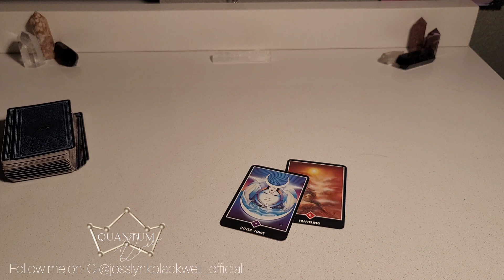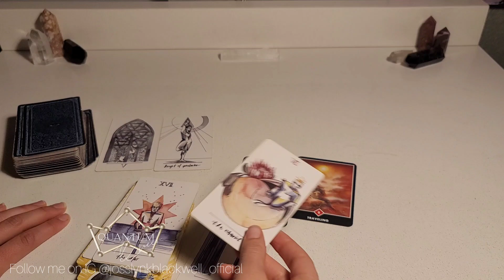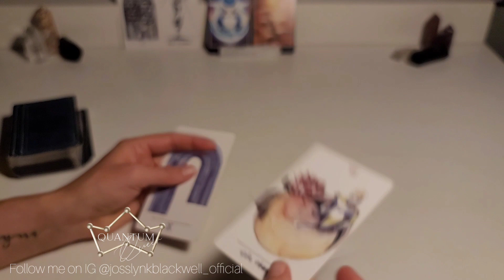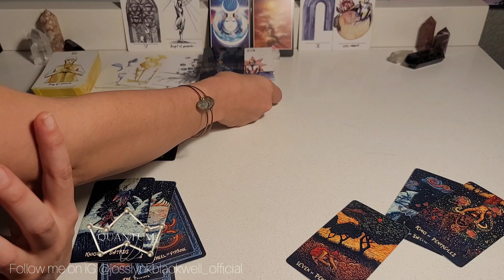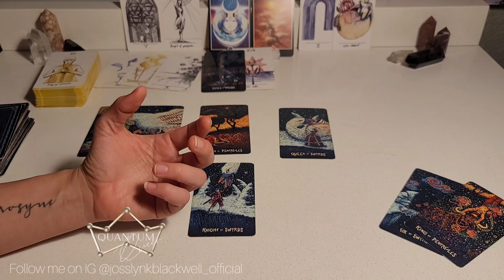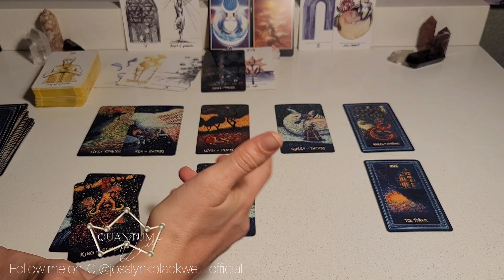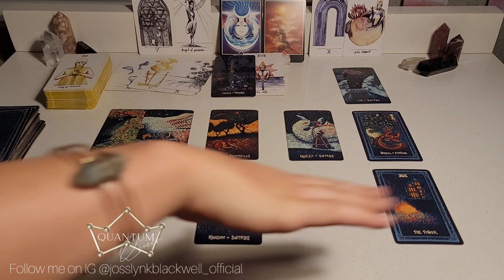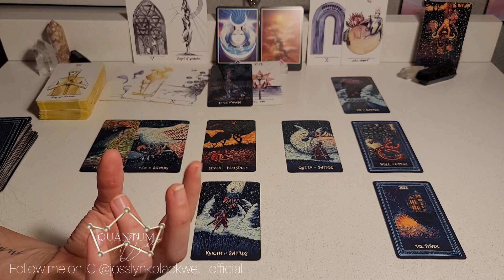Aquarius - "Freaking Aquarius, LISTEN TO ME" lol - Quantum Tarotscope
- The Unique Anatomy Tarot

Cards Recommended:
TAROT